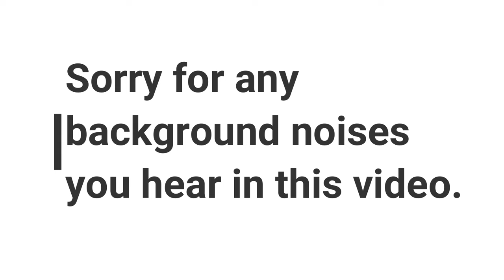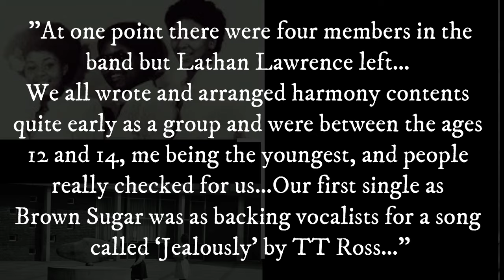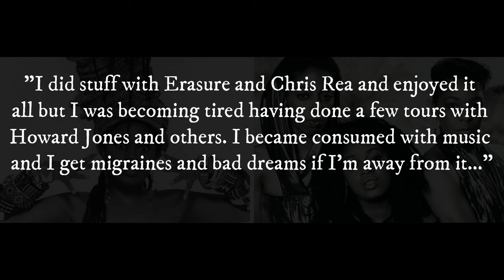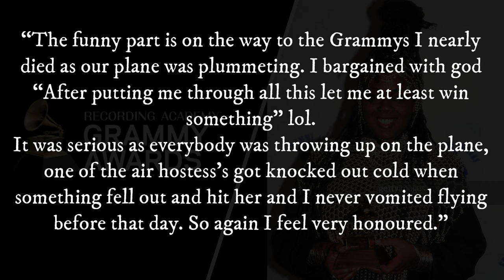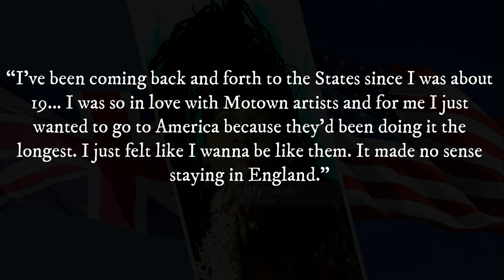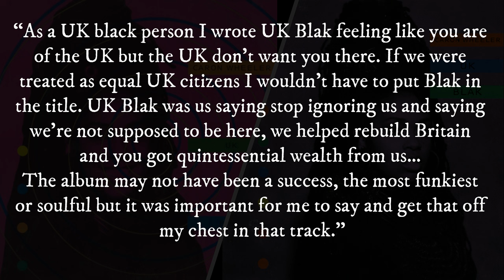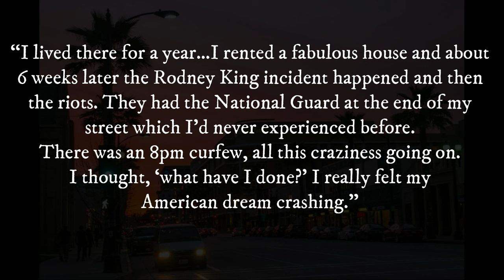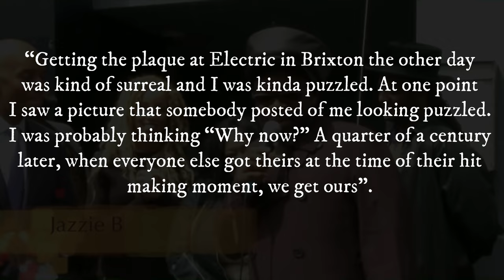The Caron Wheeler Story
Caron Wheeler is a British singer, songwriter, record producer, musician and one of the UK Queens of Lover's Rock.

She is most arguably recognised as the lead singer in the ground-breaking neo-soul group Soul II Soul. However, Caron has had a pretty successful solo career as well as collaborating with various artists worldwide.

This video chronicles Caron's career before, during and after Soul II Soul and what she has been up to currently.

xoxo